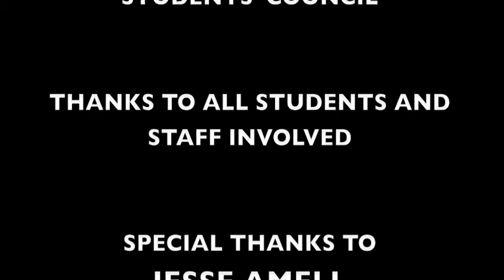Country vs. Hip Hop Dance - Frontenac Secondary School